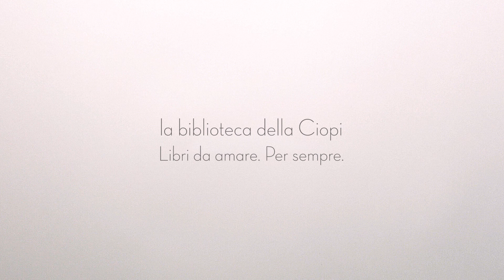Imparo a disegnare LA GAZZELLA con Alessandra Manfredi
Tutorial per imparare a disegnare una GAZZELLA, la protagonista di LA FORZA DELLA GAZZELLA illustrato da Alessandra Manfredi ed edito da logosedizioni.
Una rubrica di CIOPILOPI il giornalino gratuito per bambini di logosedizioni.

Alessandra Manfredi è un’illustratrice e grafica freelance marchigiana. Dopo aver studiato Restauro pittorico all’Università di Urbino, ha frequentato la scuola Arte&Messaggio a Milano, nonché vari corsi di perfezionamento alla Scuola Internazionale di Illustrazione S. Zavrel a Sarmede (TV). Si occupa principalmente di albi illustrati e graphic novel, partecipando a mostre e concorsi in Italia e all’estero.